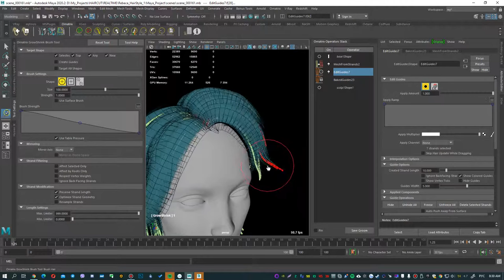Ornatrix Features #38 - Demonstration of Gamedev Workflow in Maya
In this episode - I'm just showing the convenience of the HairCards workflow in Ornatrix Maya, when you can edit each of the HairCards at any time (combing, increasing or decreasing the length, trimming, etc.)

Yes, this Workflow is a bit worse than Ornatrix 3ds Max, since it doesn't support Branching, which I've already mentioned in my videos. But still - it's much more convenient than creating HairCards completely by hand without Ornatrix.

This is just a small part of what you can do.
CONTENTS:

0:00 - Selecting the first layer of hair
0:06 - Demonstrating the HairCards combing option
0:30 - Decreasing or increasing the length
0:33 - Demonstrating combing again